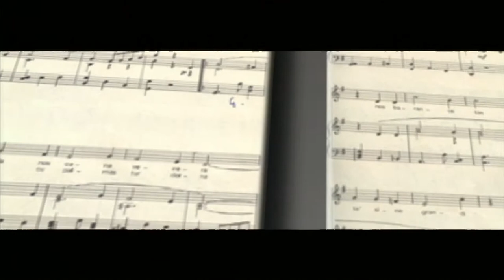Padu Del Caribe & Jonathan Vieira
Documentary about two pianist from Aruba. Padu born in 1920 and Jonathan born in 1980. Embarked on creating an album called two generations. Padu was the co-composer for the National Anthem of Aruba.